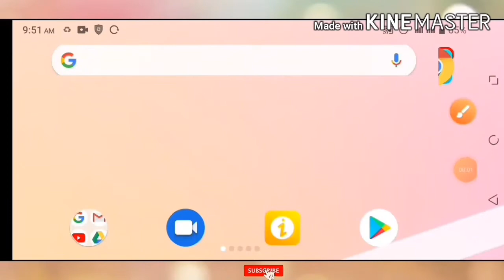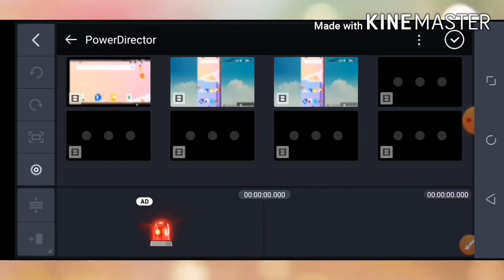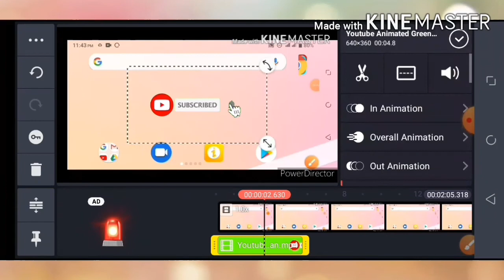How To Add Subscribe & Bell Button on Youtobe Videos In Android? Sunzita Sarker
Subscribe_batton bell_icon# Sunzita_Tech